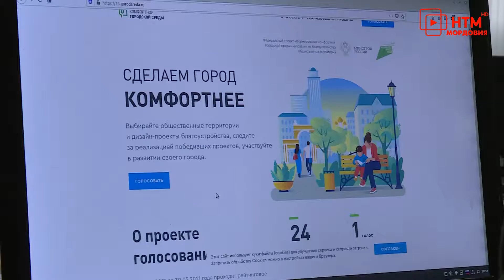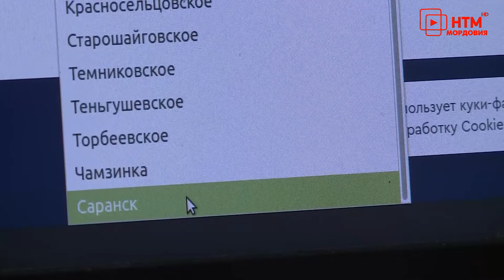Проект «формирование комфортной городской среды».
Почти пять тысяч голосов уже отдано в голосовании за территорию-претендента на благоустройство, а ведь впереди без малого четыре недели. Жители города продолжают выбирать, какое именно общественное пространство, приведут в порядок в 2022 году в рамках федерального проекта «формирование комфортной городской среды».